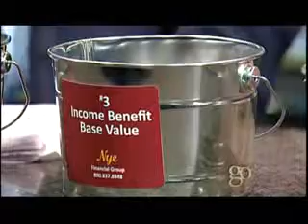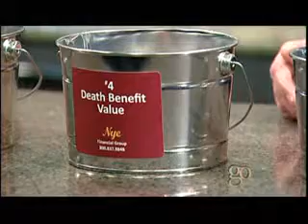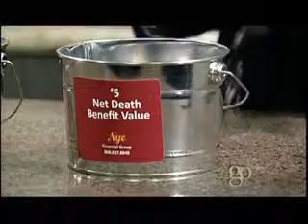Golden Opportunities Show 663 segment 2